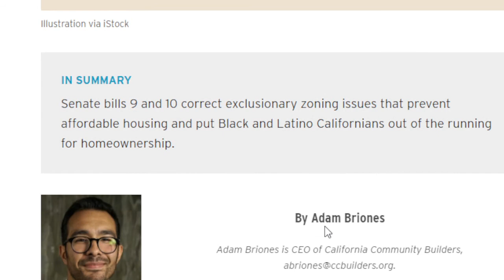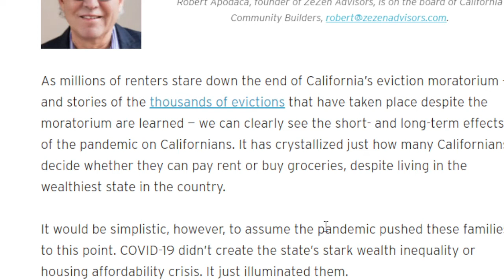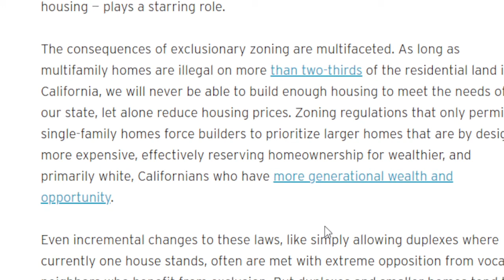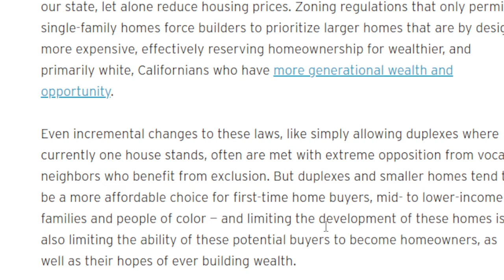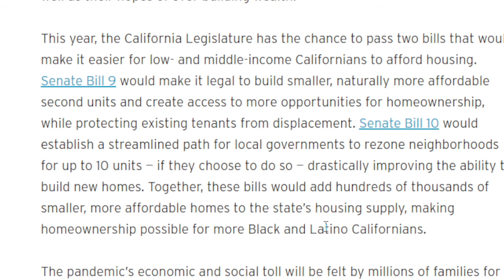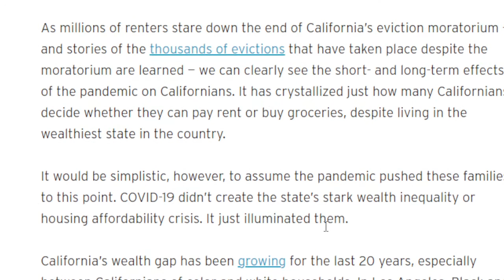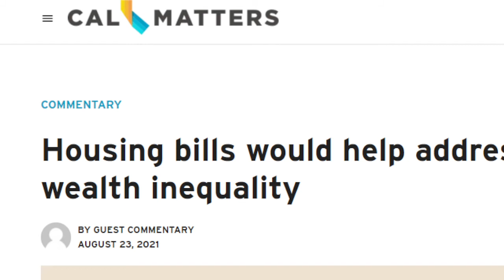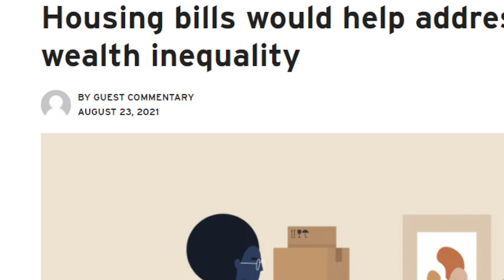Housing Is A Human Right/ Inequality In Housing Practices Should Be Reckoned With